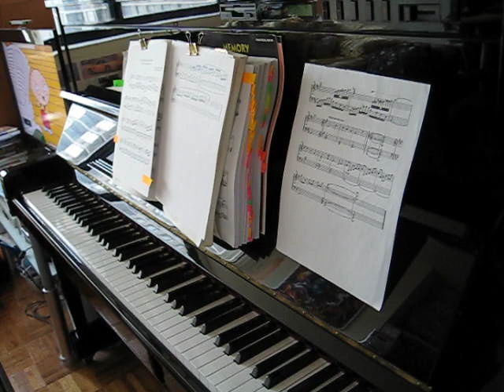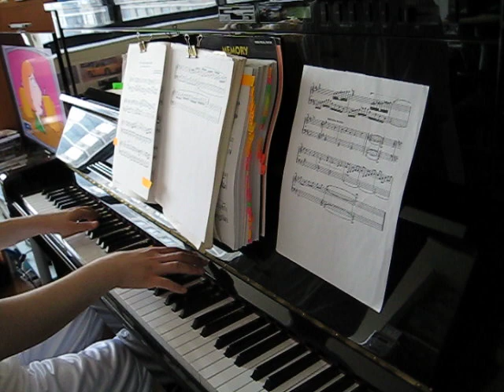Final Fantasy IX Melodies of Life Reborn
One of my favorite reborn pieces by Michael Huang!  Sorry for the mistakes :( i was nervous filming myself